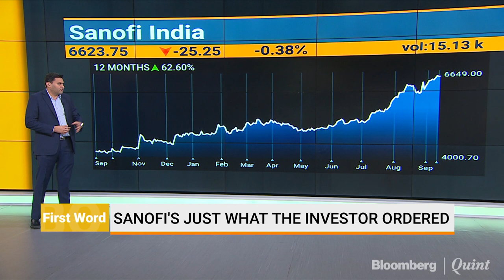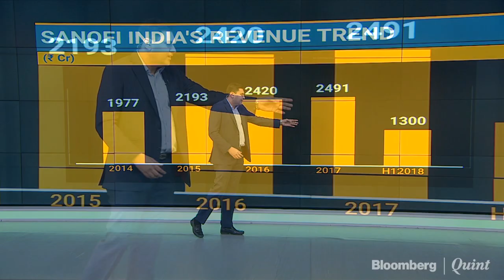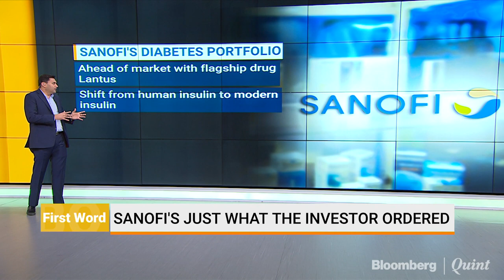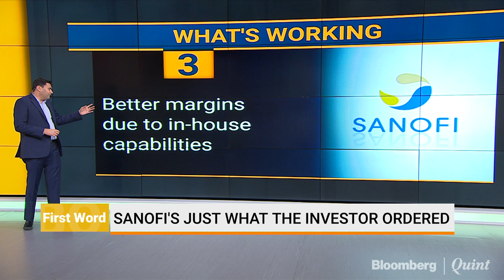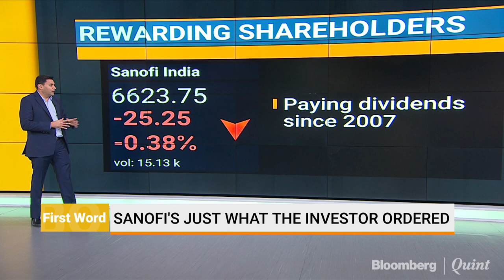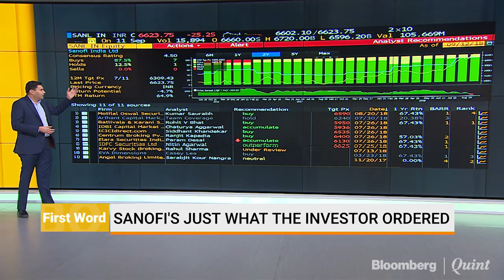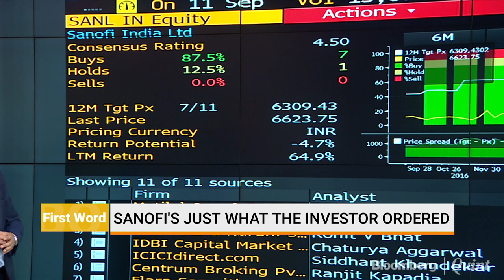Sanofi India Has Had A Fabulous Year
One drugmaker that's had a fabulous year is Sanofi India. The stock has gained nearly 40% to hit record highs. Now, is this just a symptom of the rally in MNC pharma? Or does Sanofi have something more to offer? BloombergQuint’s Darshan Mehta is here with a closer look at Sanofi's business.